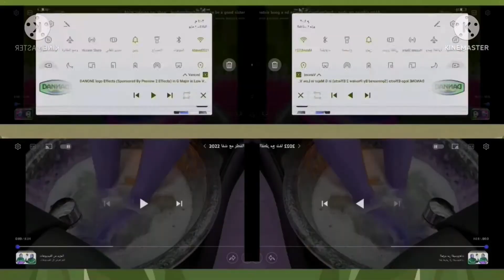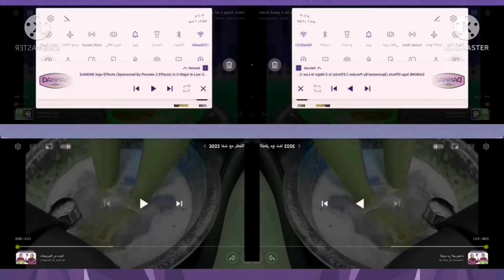preview 2 shafa baby 2019 eva homework effects